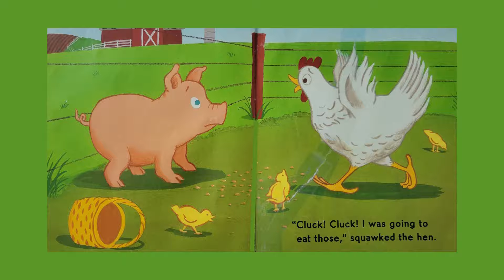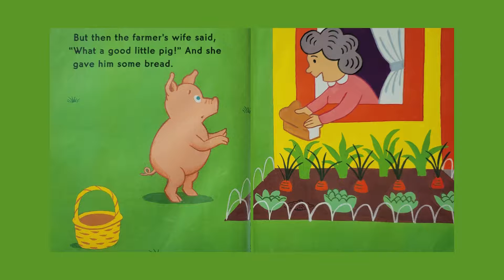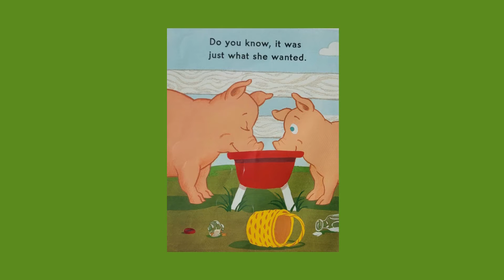A Mud Pie For Mother - Read Along, Read Aloud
Family and Life Hacks was created to help families everywhere by sharing great family content, life hacks, tips and tricks that can help make life easier for the one's you love. Below we have included a few links for your viewing.

Visit our Amazon storefront to find this book and view our selection of stories and idea lists :